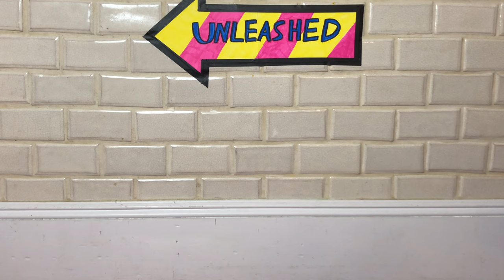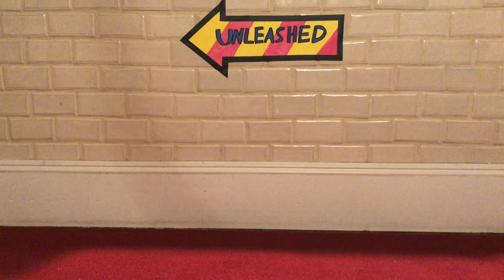Funny Beagle goes to Dance Club! Roger the Beagle goes Clubbing with his Friends!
Hey RooTube! Cute Beagle Roger goes to a nightclub with his stuffed beagle friends! They have quite a dance party, until some unexpected guests show up...